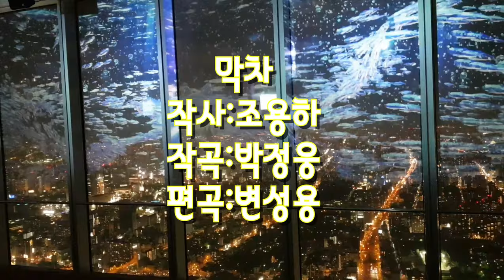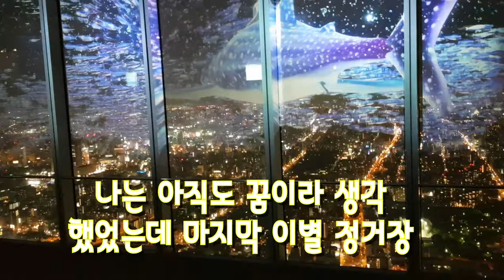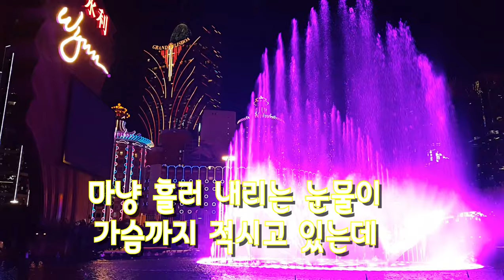# 나훈아# 막차 (노래/가사)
작사:조묭하   작곡:박정웅 편곡:변성용  2019  신곡 입니다